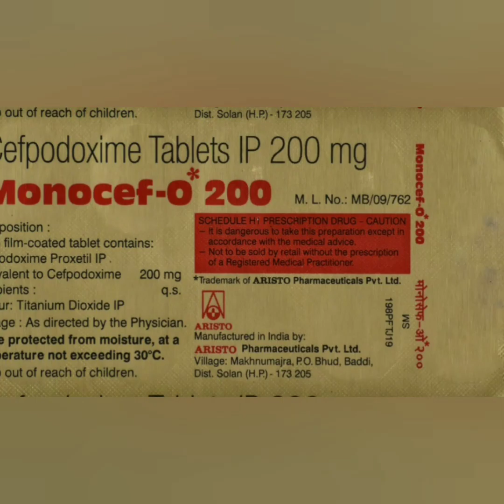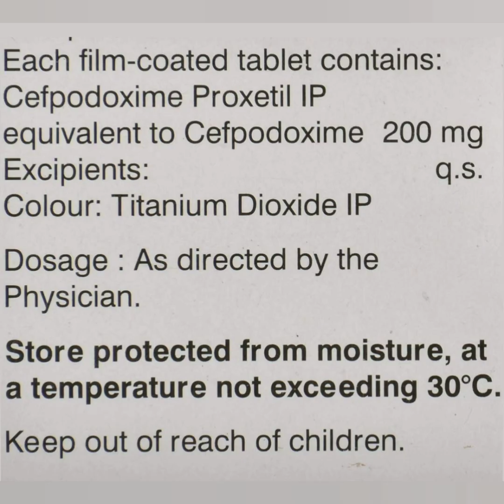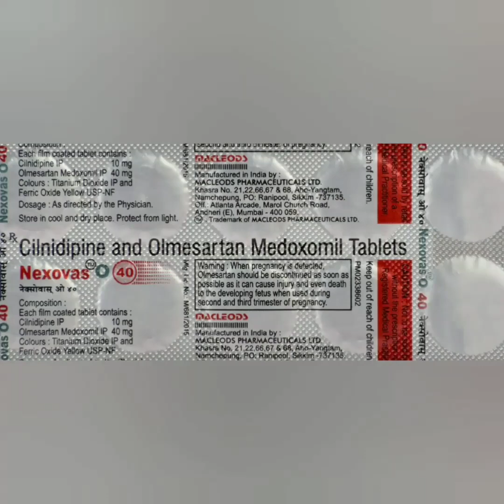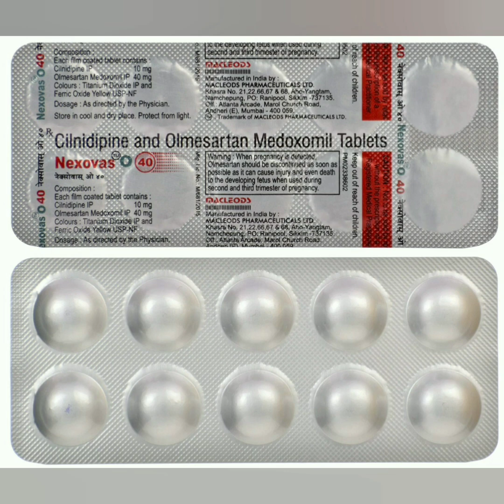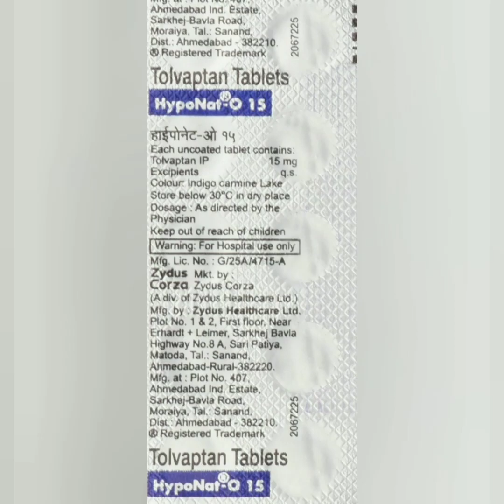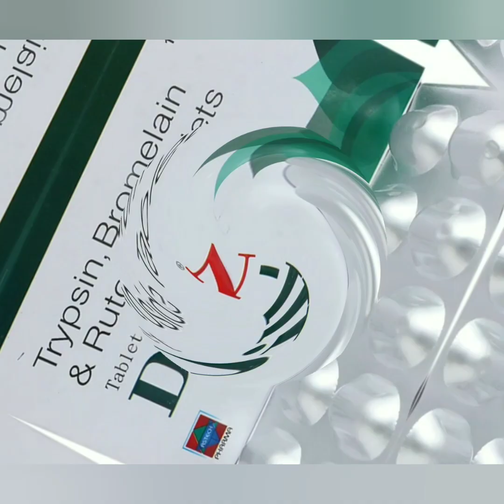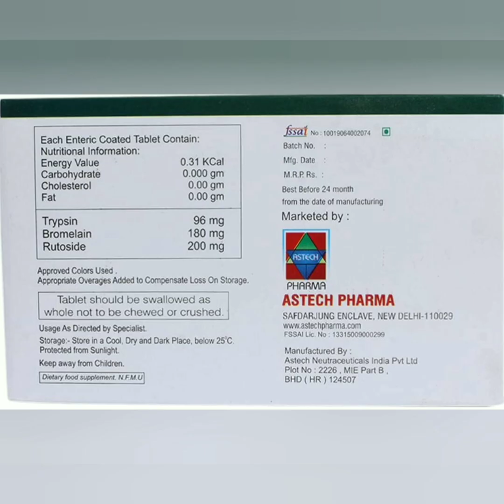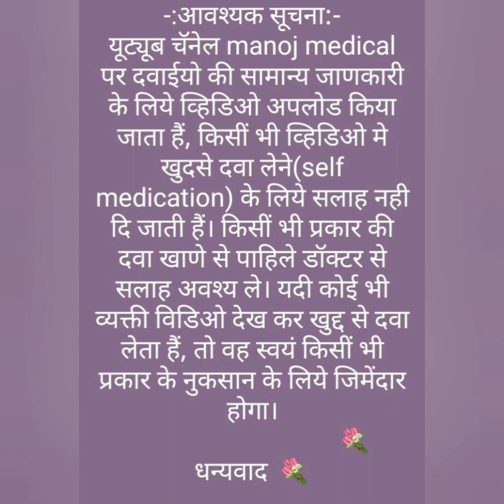Monocef O 200 Tablet, Nexovas O 200 Tablet, Hyponot O tablet, Dill N Tablet, Amloz L tablet uses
Monocef O 200 Tablet, Nexovas O 200 Tablet, Hyponot O tablet, Dill N Tablet, Amloz L tablet uses in Hindi